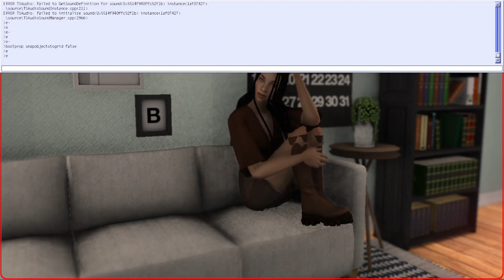Mystery man at the Farmers market 👀 | Marylena Finds Love Episode 2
Hi friends!

Welcome to another episode of Deanwood Stories: Marylena Finds Love!

Also! I made a tumblr to document more of my sims lives. Follow me if you’d like hereeee

Stay blessed 🤍

- Princess